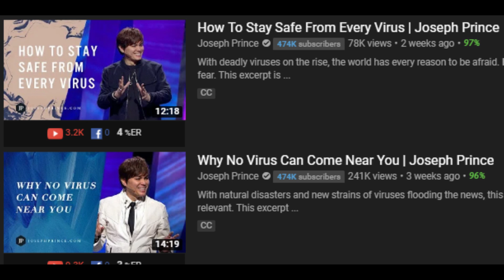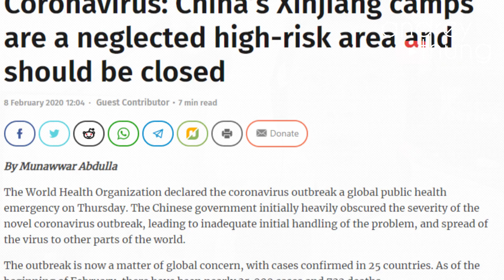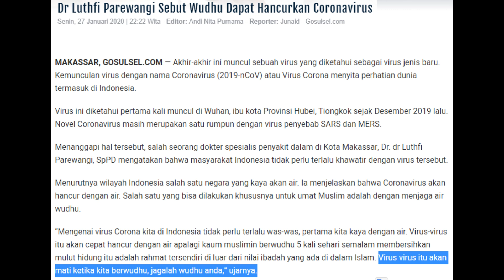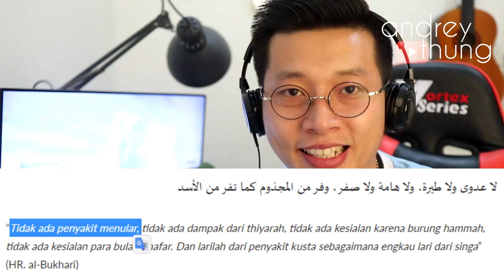Arab Saudi Kuatir Penyebaran Corona, akibat Virus Tentara Allah versi UAS? Belajar dr Ibnu Al-Khatib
1:39 Virus Corona = "Tentara Allah" versi UAS?
2:27 Data dan Fakta soal Coronavirus dan Distrik Xinjiang Uyghur
2:45 Coronavirus melihat agama?
3:28 Wudhu anti-Coronavirus?
4:22 Fakta tentang wudhu dan Coronavirus
4:45 Corona adalah pembalasan Allah?
5:10 Menalar Logika UAS terhadap Tindakan Arab Saudi
6:17 Belajar dari  Ibnu Al-Khatib, Ilmuwan Islam yang meneliti wabah
7:49 Otokritik terhadap orang Kristen. Bagaimana sikap kita?